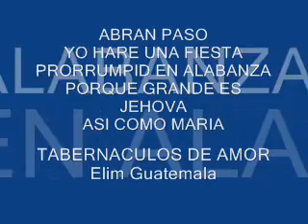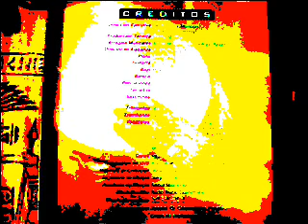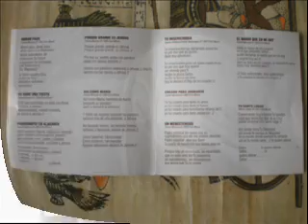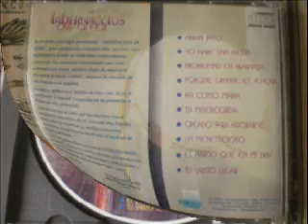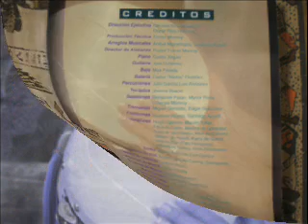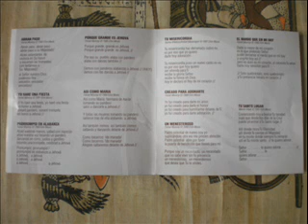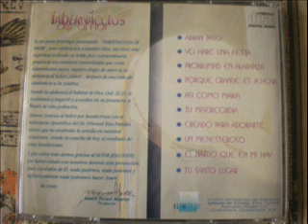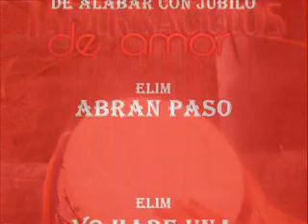TABERNACULOS DE AMOR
Tabernaculos de Amor(album 1997)
Fernel Monroy

ABRAN PASO
YO HARE UNA FIESTA
PRORRUMPID EN ALABANZA
PORQUE GRANDE ES JEHOVA
ASI COMO MARIA